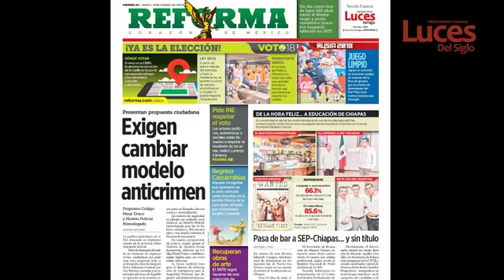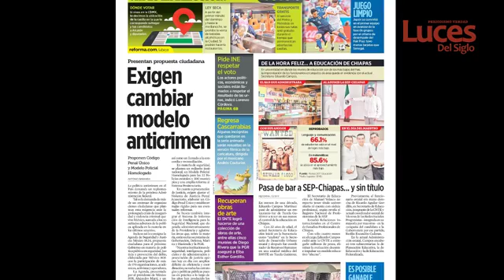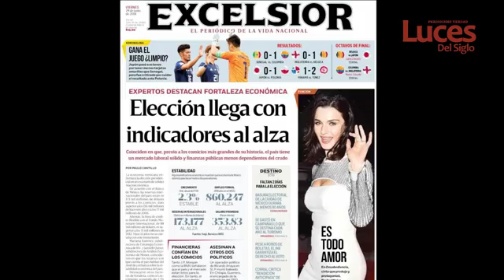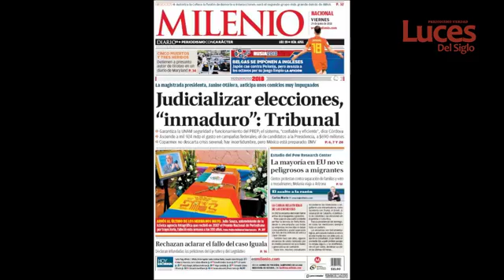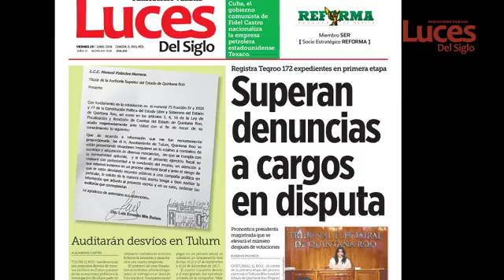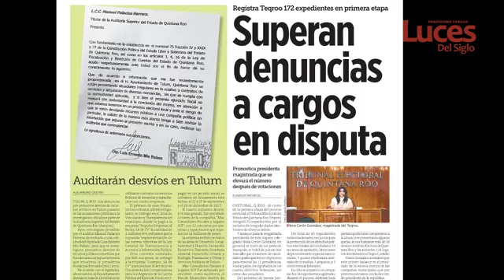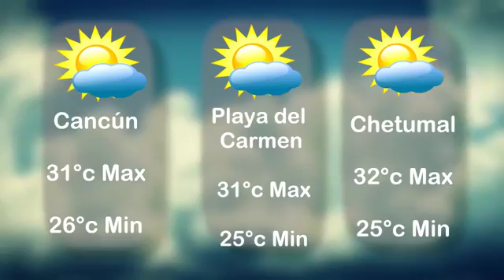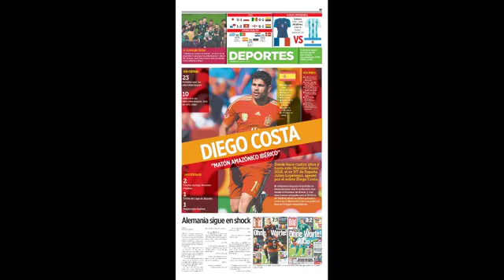L.S.D. NOTICIAS: VIERNES 29 DE JUNIO DE 2018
¡LSDNOTICIAS! con Norma Madero y Rodrigo Tello en